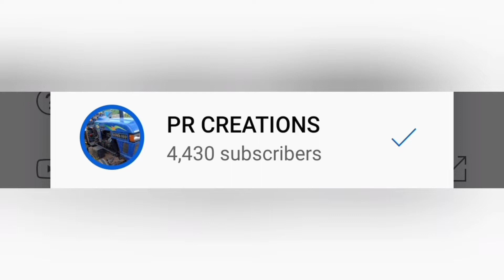Swaraj Tractor taken help mahindra Vlog Vedios